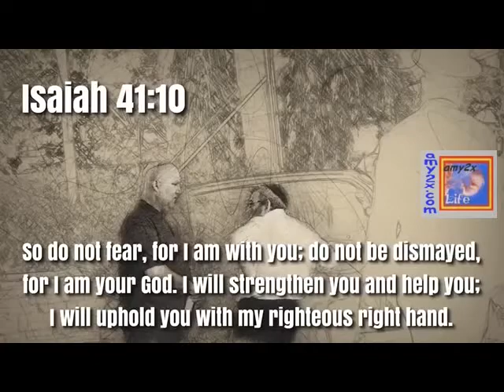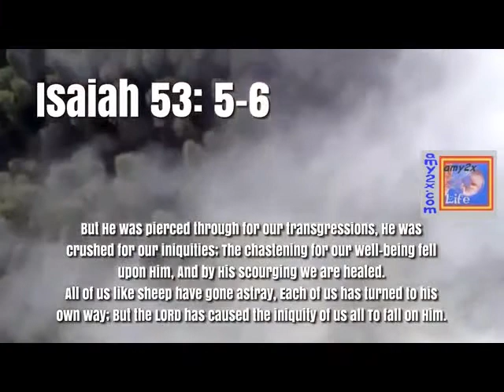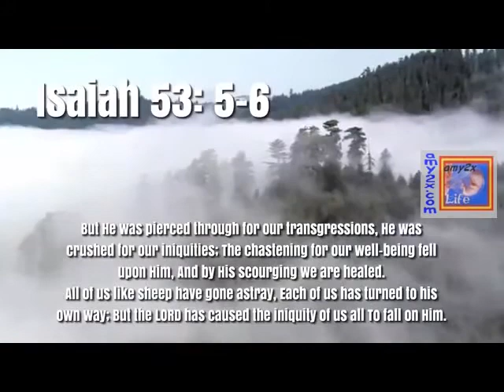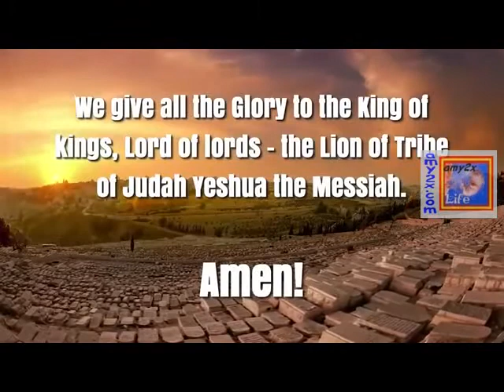Salvation for an Orthodox Jew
1 John 4:2-4 (KJV)2 Hereby know ye the Spirit of God: Every spirit that confesseth that Jesus Christ is come in the flesh is of God:3 And every spirit that confesseth not that Jesus Christ is come in the flesh is not of God: and this is that spirit of antichrist, whereof ye have heard that it should come; and even now already is it in the world.4 Ye are of God, little children, and have overcome them: because greater is he that is in you, than he that is in the world.

I was born in Israel,raised in Bnei Brak-considered the most ultra-Orthodox city in Israel. There famous Rabbis live and thousands of men spend their entire life studying in the yeshivot (rabbinical schools).To religious Jews, our ancestry is very important to us. So here is mine: My father, grandfather and ancestors were rabbis. Some were “dayans,” meaning “judges of rabbis.” My grandfather, Rabbi Pinhas Porat, escaped from the holocaust in Poland. As he fled, he helped two women who were sisters escape with him. One sister died on the way to Israel and the other became my grandmother.

My mother wasn’t born into a religious home. Her father, Zev Goldman, was a member of the Knesset in the Likud party – now headed by Benjamin Netanyahu. But when she met my father, she was ready to become part of the ultra- Orthodox community and in 1965 I was born.

My father was offered a job in Los Angeles to be principal in a Hebrew day school and Rabbi of a synagogue, so I was raised in southern California. One day when we were leaving school, a group of Christians stood across the street handing out tracts and Christian literature.

My father was furious and told us to stay away from those people because they were dangerous. He told me that God would be angry with me if I just mentioned the name of Jesus because it was blasphemy and against Judaism.

I remember growing up being particularly scared of two things – the name of Jesus and pork.

After junior high my father sent me to a very Orthodox yeshiva – a rabbinical school – called “Emek” in downtown Los Angeles. I wore black clothes with the shtreimel, the big black hat, and peias, the long sidecurls.

My father and grandfather - the whole family - was expecting me to continue the tradition of becoming a rabbi - the most honored profession by far among Orthodox Jews.

But I never actually wanted to be religious. It was just too difficult for me, too intense with rules, rules, rules, and I begged to go to a public school. My father finally agreed on condition that I study in the afternoons at the synagogue.

I didn’t really connect with the kids in public school as I was “the rabbi’s son,” and not allowed to mix with the outside world. So I grew up without many friends.

Then my father suddenly died of a heart attack and we returned to Israel and buried him in a special cemetery in Bnai Brak – where rabbis and religious soldiers are buried.

I Join the Air Force
My grandfather, Rabbi Pinhas Porat, was still alive and he took the place of my father, making sure he made time to keep me studying the Torah and Talmud. I loved my grandfather and was thankful that he cared for me as he did.

But it was time to make some decisions in my life. I decided to join the air force – something that ultra- Orthodox men don’t often do. But by this time I had taken off my shtreimel and was only wearing a yarmulka – a knitted skullcap. And I shaved off my beard. I was becoming less inclined to ultra-Orthodoxy.

In the air force I began to drift away from religion altogether and did everything that I was not allowed to do as an Orthodox Jew. I started going to bars, to drink and to get into fights. Eventually the Internet came along; I was doing everything on the Internet except the will of God.

I went to work for a large insurance company, and for extra money was a clerk at reception in a hotel two evenings a week. One night a tour group from China arrived to visit a food exhibition in Tel Aviv. Out of the entire tour only one woman, Lin, could speak any English, and so I registered the group and helped them settle into the hotel through Lin.

I found out she was a top chef from Shanghai and somehow we clicked. Soon we married. At home I still had pictures of rabbis on the wall and icons warding off the evil eye, while Lin lit incense to a statue of Buddha.

Mike Shoesmith Narrating**Hear Carl Gallups every Friday - 1330 WEBY AM - Gulf Coast Talk Radio